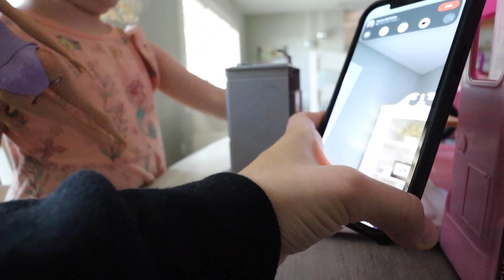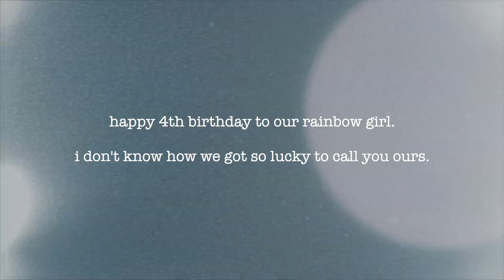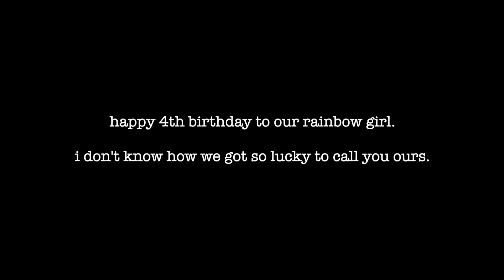Emma's 4TH birthday and BARBIE party!!!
two weeks postpartum with baby #5... how we're REALLY doing!

Follow Rachelle!

Follow Justin!